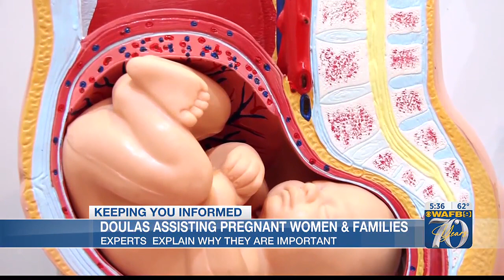Experts weigh on the role of a doula in pregnancy childbirth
BRG is the first hospital to work with Mary’s Hands to provide a place to train incoming doulas and host a volunteer doula program.